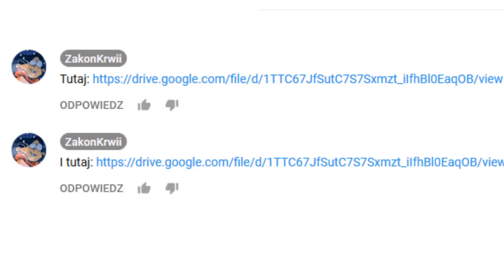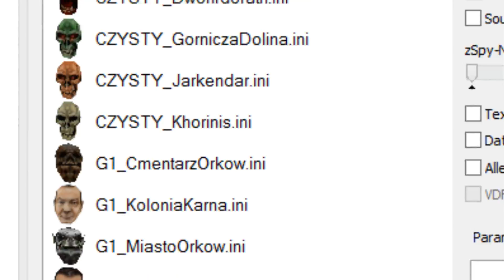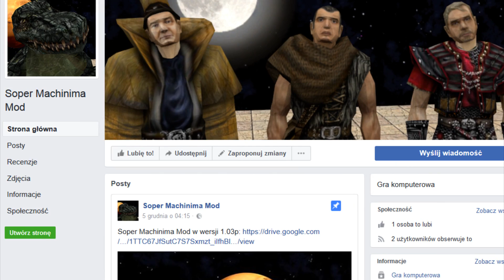Soper Machinima Mod i Ty